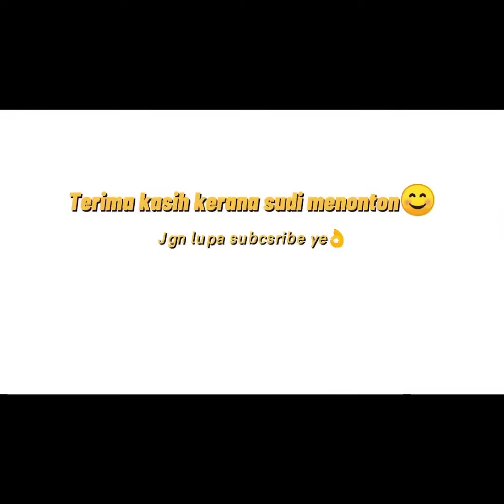Java Sparrow & Budgie Bird | IM CHANNEL